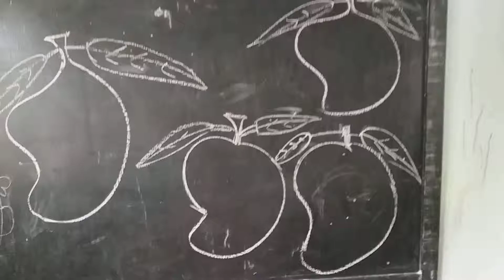Drawing(1)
Instant Mango